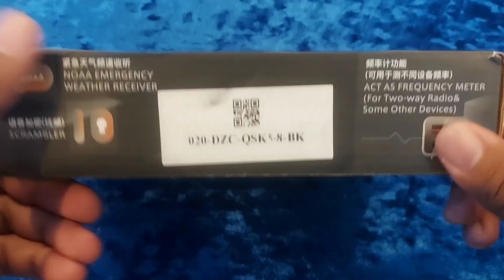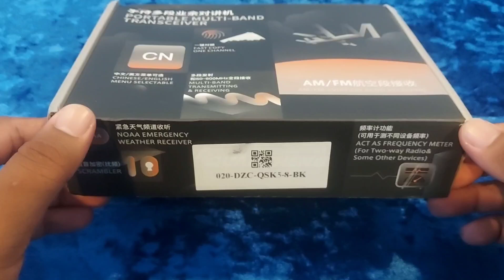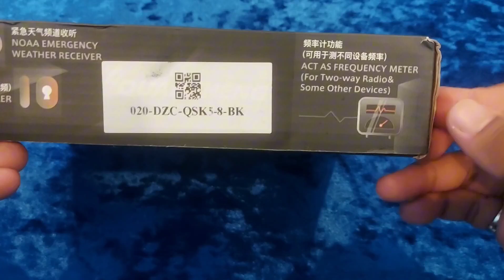Quansheng UVK5(8) Multi-band Tranceiver Two-way/ Ham Radio Unboxing